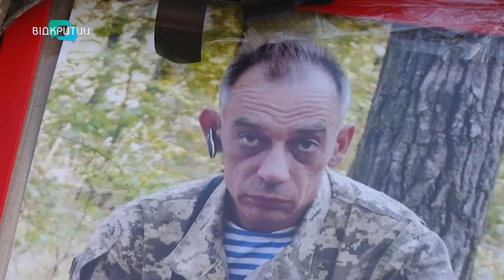У Дніпрі відкрили Алею пам'яті до Дня захисників та захисниць України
Вони живі не лише у пам'яті, а і на фото. Рідні загиблих військовослужбовців і безвісти зниклих - організували інсталяцію у Дніпрі. На ній зібрали понад 70 світлин героїв. Бачила їх і наша знімальна група. Колеги не змогли підібрати слів. Чому?